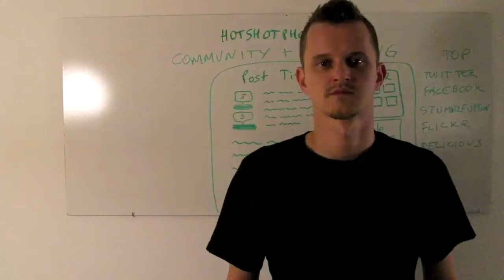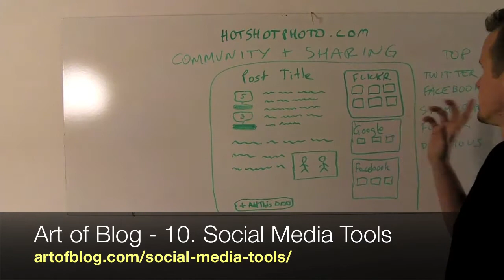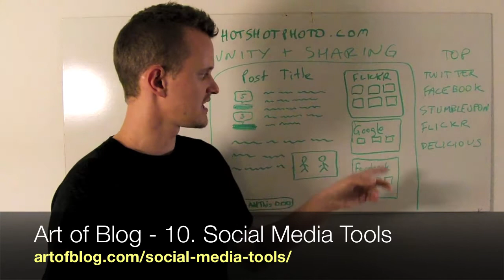Art of Blog - 10. Social Media and Community Building Tools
Useful tools and plugins to enable sharing and community building for your blog for Wordpress and other blogging platforms. List includes

Meebo Bar
Drag to Share
Flickr RSS
Twitter Widget
Tweetmeme Retweet Button
Facebook Share
Google Friend Connect
Wibiya Toolbar
Add This Button